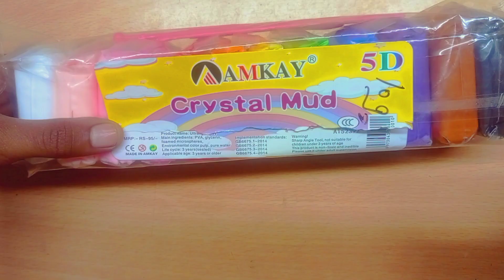Make a kitchen set in 2 minutes only 😱 shortvideo claycraft #